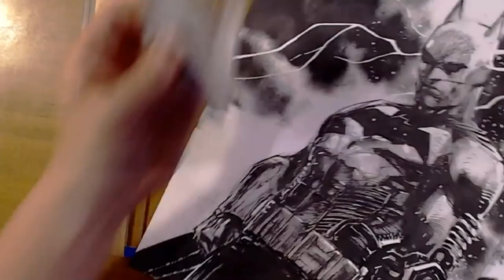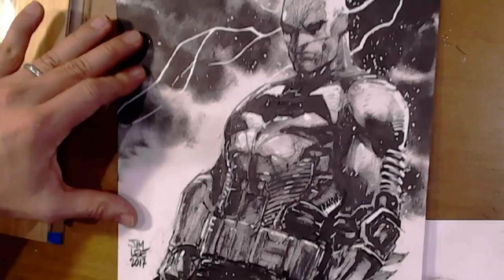ArtRush - Jim Lee drawing Batman Arkham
ArtRush with Jim Lee drawing Batman from the Arkham series.
for this video at regular speed
so you can vote for Jim Lee to draw one of your favorite characters. Content in this video was acquired from Twitch with the permission of Jim Lee.